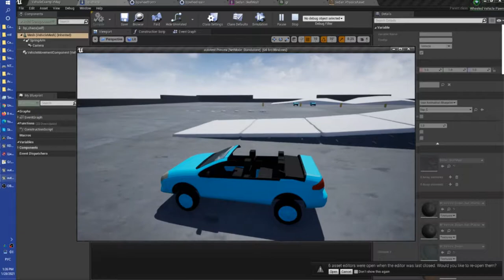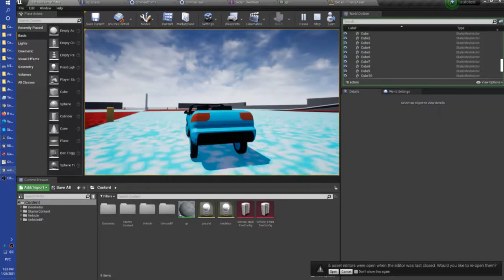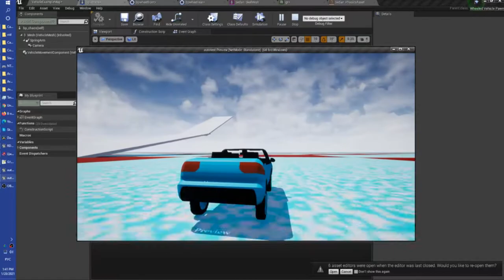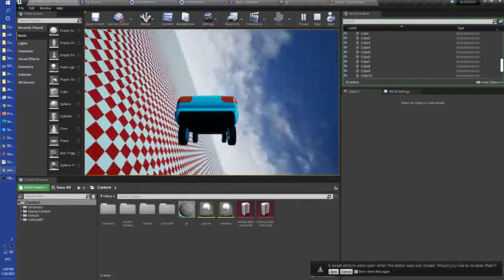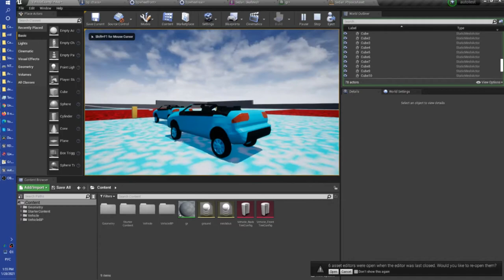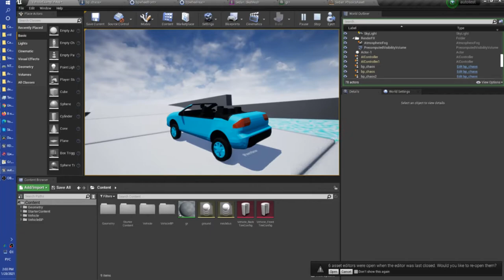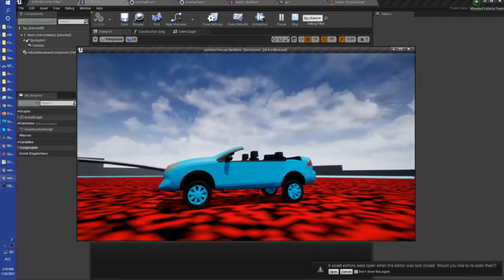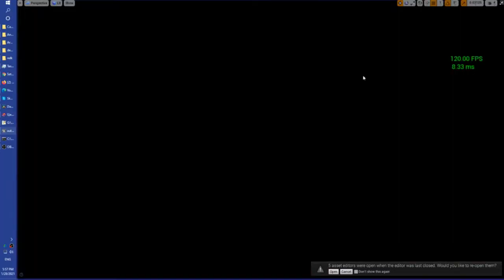UE4. Testing chaos and PhysX vehicle on hight speeds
Powerful cars